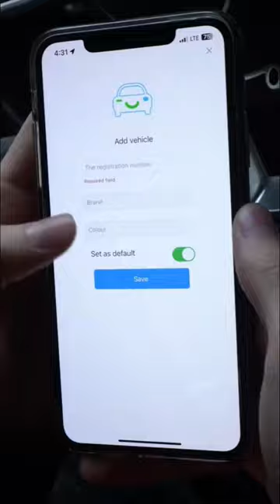MOJE PRAWO JAZDY I MIASTO